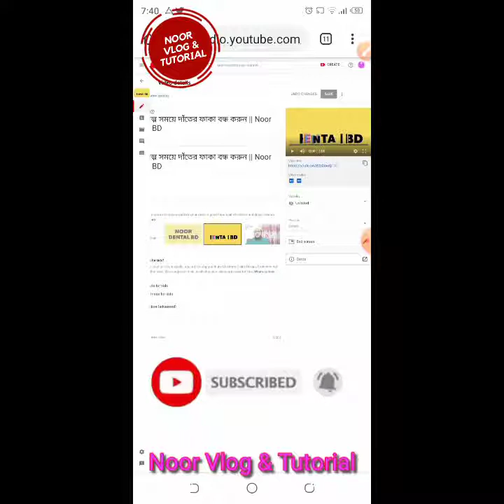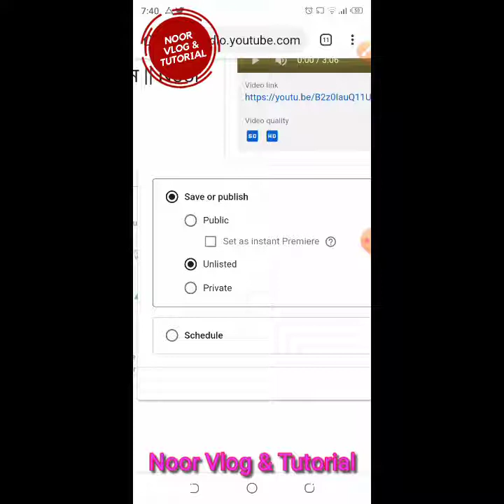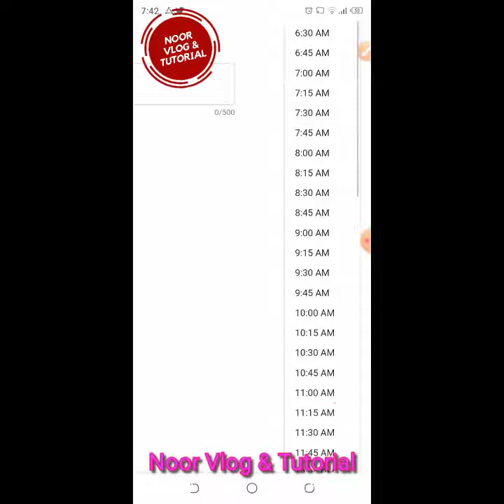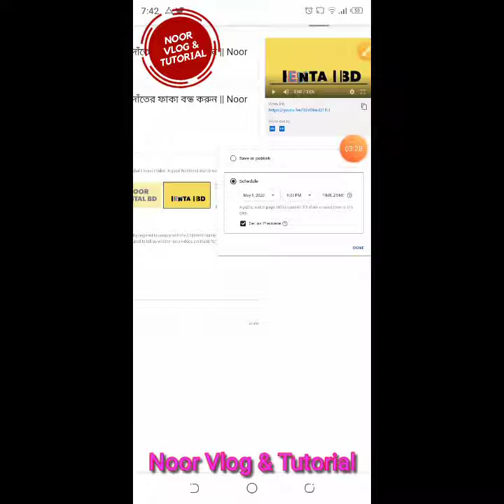অটোমেটিক ভিডিও আপলোড হবে || মোবাইলে MB না থাকলেও || YouTube bangla tutorial || Noor Vlog & Tutorial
YouTube schedule post video
YouTube bangla tutorial with mobile tutorial

Schedule Video upload on YouTube.
YouTube video upload tutorial bangla
video upload on YouTube bangla

অটোমেটিক ভিডিও আপলোড হবে || মোবাইলে MB না থাকলেও